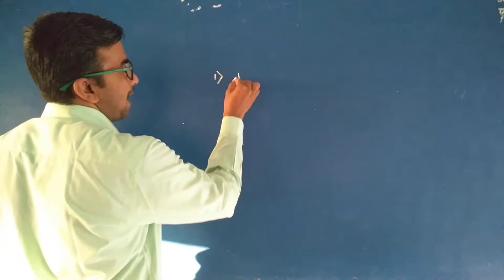पाचवी मराठी पहिली कविता माय मराठी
५ वी मराठी कविता पहिली